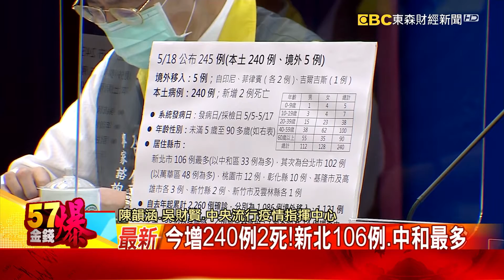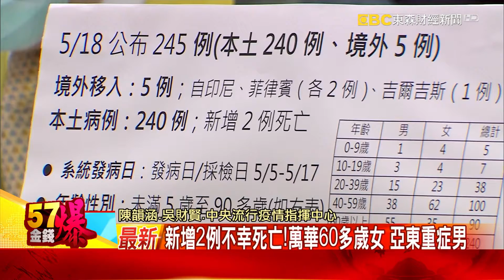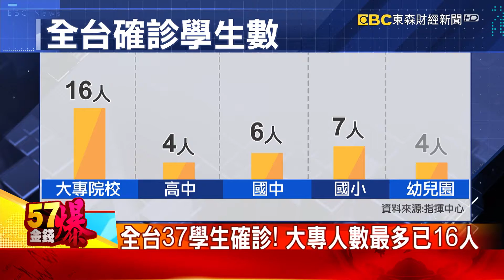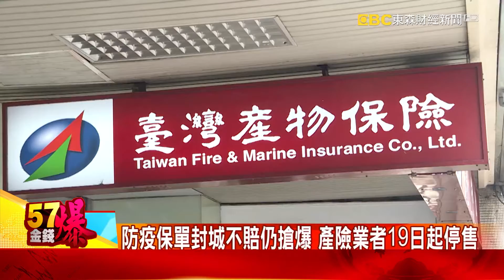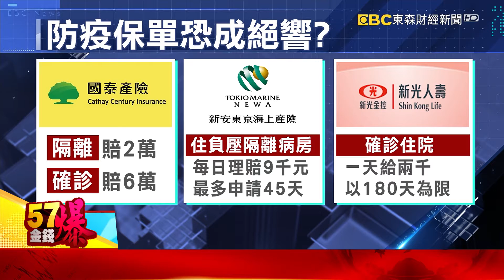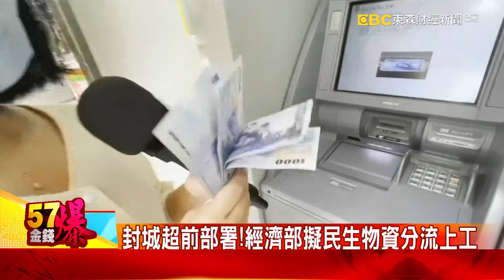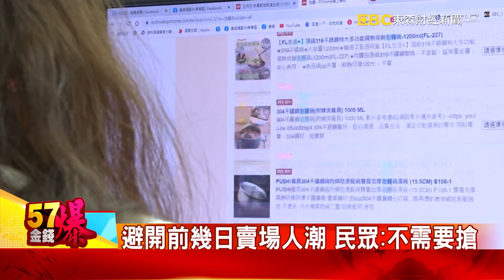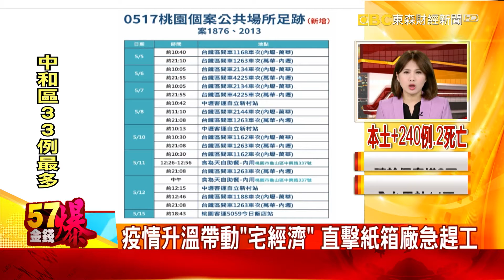【疫情最新】37學生確診！ 教部「全國停課令」來得太晚？-陳明君《金錢爆》2021.0518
今增240例2死！新北106例、中和最多
37學生確診！  教部「全國停課令」來得太晚？
198人篩檢10陽性 板橋篩檢站5/17當天「陽性率5%」
防疫保單封城不賠仍搶爆 產險業者19日起停售
若封城誰不停班？ 食品、防疫物資不斷供
實體買嘸？泡麵、衛生紙網購平台部分補貨中
疫情升溫帶動「宅經濟」 直擊紙箱廠急趕工